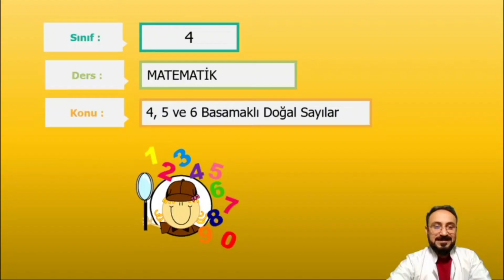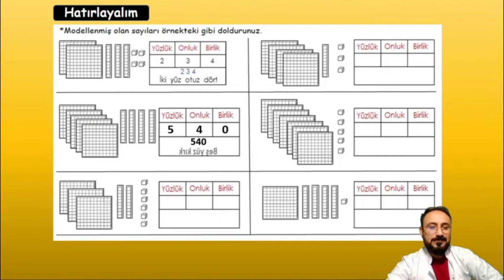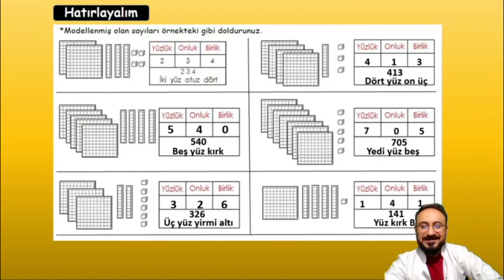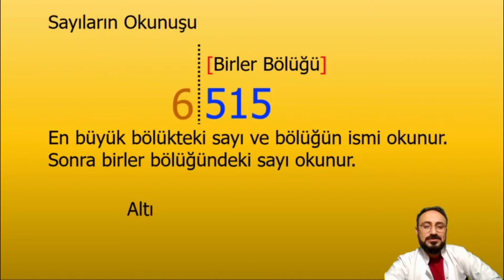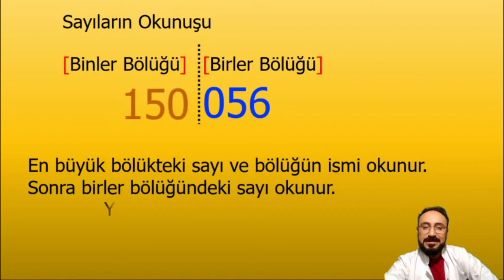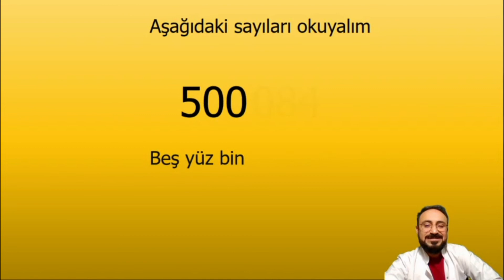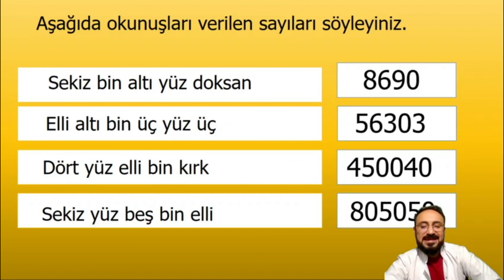KONU ANLATIMLARI– 4.SINIF MATEMATİK 2. ÜNİTE